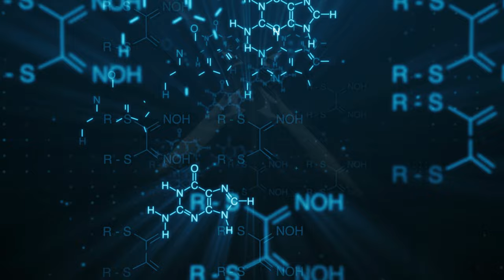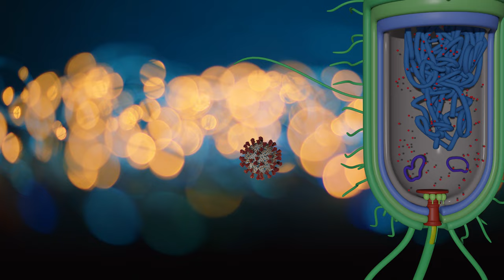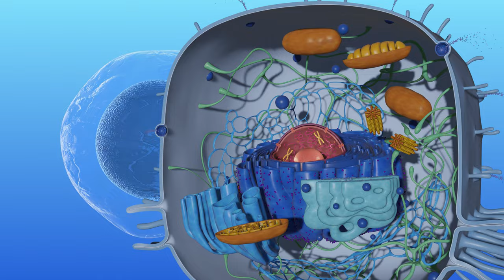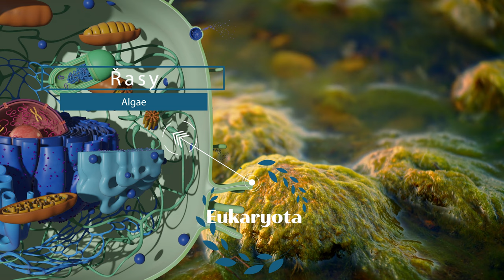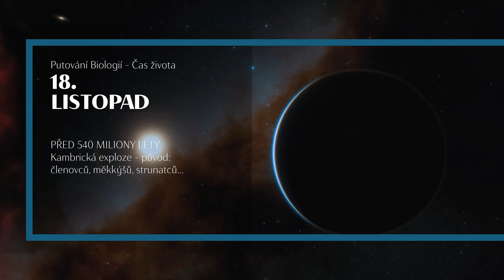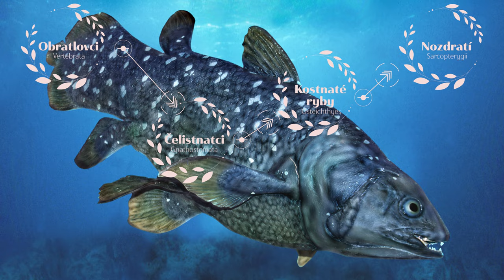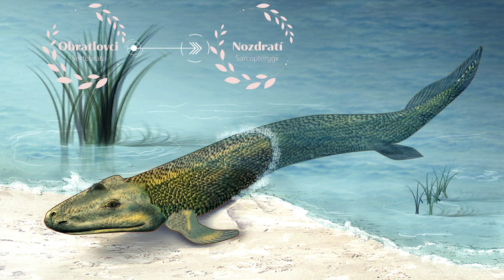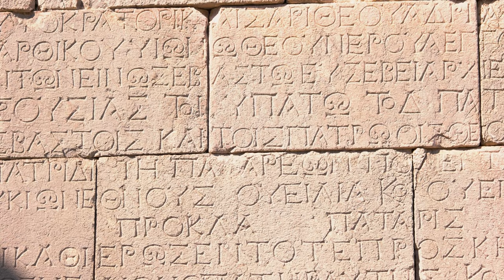Putování Biologií - Čas života na Zemi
První díl cyklu Putování Biologií pojednává o čase. Provede nás od úsvitu věků až k okamžiku, který prožíváme právě teď. Pro lepší představivost vměstná 4, 54 miliard let vývoje naší Země do 365 dní. Který den by se v takovém případě objevil na naší planetě život?  Který den se zrodili první dinosauři? Na tyto a mnohé další otázky vám odpoví právě toto video.

Zdroje hudby a zvukových efektů:
[00:00] In This Together, Autor: Humans Win (formerly Lance Conrad), Zdroj: Licence: Individual Licence
[03:20] Last Dream, Autor: : Adrian Berenguer, Zdroj: Licence: Individual Licence
[03:55] Sky Meditation, Autor: Giuseppe Rizzo, Zdroj: Licence: Individual Licence
[06:53] Inspiring Soft Piano Corporate, Autor: Media-Music Group, Zdroj: Licence: Individual Licence
[07:54] Epic New World, Autor: Valentina Gribanova, Zdroj: Licence: Individual Licence
[08:27] Winter Ceremony (Airy, Atmospheric Strings), Autor: Tencher Music, Zdroj: Individual Licence
[08:53] Thoughts, Autor: Adrian Berenguer, Zdroj: Individual Licence
[10:19] Epic New World, Autor: Valentina Gribanova, Zdroj: Individual Licence
[11:27] Tender Feelings, Autor: Dmitrii Paderin (leadsquid), Zdroj: Individual Licence
[11:50] My Inspire, Autor: Nikolay Kiselev (CloudSystem), Zdroj: Individual Licence
[12:42] Emotional Intelligence, Autor: Media-Music Group, Zdroj: Individual Licence
[13:42] Stories Before Bed, Autor: Enzo Orefice, Zdroj: Individual Licence
[14:13] My Inspire, Autor: Nikolay Kiselev (CloudSystem), Zdroj: Individual Licence
[14:31] Sand Pour Out Cup, Sound Effect, Zdroj: Individual Licence
[14:32] Worlds (Giuseppe Califano), Autor: Gianluca Caterina (3Heads Agency), Zdroj: Individual Licence
[15:18] Alarm clock beep 1, Sound Effect, Zdroj: Individual Licence
[17:02] Sky Meditation, Autor: Giuseppe Rizzo, Zdroj: Individual Licence

Použitých obrázků:
[04:18] Prokaryotic Bacterial Cell Anatomy 3D model, Autor: Nima Heydari, Zdroj: Royalty Free License
[04:24] Corona Virus - scientifically accurate 3d model 3D model, Autor: Hamza CHEGGOUR, Zdroj: Royalty Free License
[04:42, 06:15] Prokaryotic Bacterial Cell Anatomy 3D model, Autor: Nima Heydari, Zdroj: Royalty Free License [upraveno]
[04:45] Prochlorococcus marinus, Autor: Luke Thompson z Chisholm Lab a Nikki Watson z Whitehead, MIT, Zdroj: CC0 1.0
[05:23, 06:13] Living cell 3D model, Autor: swmchope, Zdroj: Royalty Free License [upraveno]
[07:34] Dickinsonia, Autor: dottedhippo, Zdroj: Standard License
[08:07] Fossil trilobite, Autor: Merlinus74, Zdroj: Standard License
[08:11] Social Tunicates stock photo, Autor: JerryLudwig, Zdroj: Standard License
[08:12] Lampetra fluviatilis in Pirita river, Estonia, Autor: Tiit Hunt, Zdroj: CC BY-SA 3.0
[08:38] Spirogyra, stock photo, Autor: tonaquatic, Zdroj: Standard License
[08:57] Teeth, Autor: Engin Akyurt, Zdroj: Pixabay License
[09:03] Fossil, Autor: photosforyou, Zdroj: Pixabay L.
[09:08] COELACANTH latimeria chalumnae, ADULT stock photo, Autor: slowmotiongli, Zdroj: Standard License
[10:37] Tiktaalik roseae life restor, Autor: Zina Deretsky, National Science Foundation, Zdroj: Public domain
[11:05] Dinosaurus, Autor: Jim Cooper, Zdroj: Pixabay License
[11:07] Dinosaur, Autor: Willgard Krause, Zdroj: Pixabay L.
[11:09] Pterosaur, Autor: Sebastian Ganso, Zdroj: Pixabay L.
[11:11] Gondava, Autor: German Rojas, Zdroj: Pixabay L.
[11:18] Dinosaurus, Autor: ELG21, Zdroj: Pixabay L.
[11:49] Elefantenspitzmaus, Autor: pum_eva, Zdroj: Standard Licence
[11:58] Close up petrified fossil remains of Archaeopteryx, Autor: BreakingTheWalls, Zdroj: Standard Licence
[12:00] Archaeopteryx Reptile, Autor: CoreyFord, Zdroj: Standard Licence
[13:00] Videosekvence dinosauři, Autor: Engin_Akyurt, Zdroj: Pixabay Licence
[14:34] Antique reliefs in Persepolis, Autor: Ozbalci, Zdroj: Standard Licence
[14:39] Babylon Aurochs symbol, Autor: yuriz, Zdroj: Standard Licence

Licence určují, na jakém základě byl daný prvek v tomto videu použit.